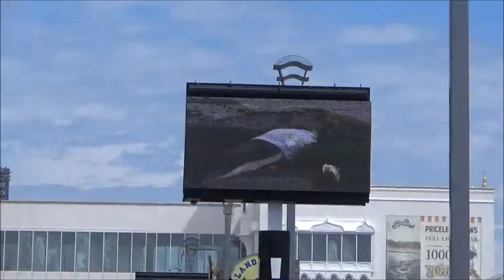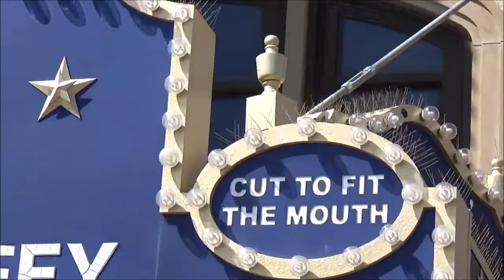Carpetbagger does New Jersey